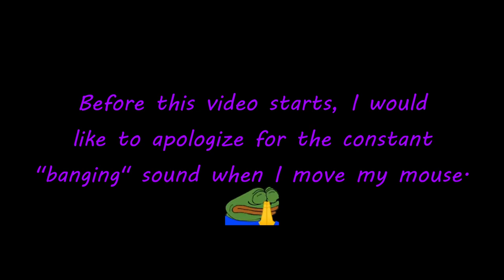Our Best Run Yet! - VALORANT (Premier)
If you're seeing this, I hope you have a great day.